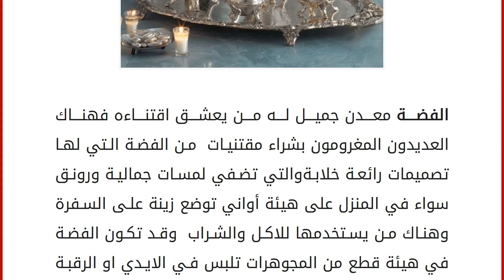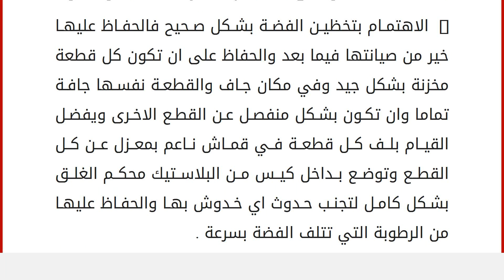طريقة الحفاظ على لمعان الفضة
الفضة معدن جميل له من يعشق اقتناءه فهناك العديدون المغرومون بشراء مقتنيات من الفضة التي لها تصميمات رائعة خلابةوالتي تضفي لمسات جمالية ورونق سواء في المنزل على هيئة أواني توضع زينة على السفرة وهناك من يستخدمها للاكل والشراب وقد تكون الفضة في هيئة قطع من المجوهرات تلبس في الايدي او الرقبة مثل الخاتم او السلسلة الفضية و بعض الزخارف والاشكال الفضية التي تستخدم في ديكور البيت وتضيف جمالا ابداعيا رائعا .
فاقتناء الفضة يعتبر امراً مهماً الى الكثيرين في العالم , الفضة هي معدن حساس للتغيرات التي تحيط به فهو قابل للأكسدة وبالتالي يفقد لمعانه بسهولة و يجب ان تتعرف على طريقة تلميع الفضة والاهتمام بتنظيفة والعناية به بشكل صحيح من وقت لاخر وفي السطور القادمة نقدم لك بعض النصائح التي تحافظ على لمعان وتنظيف الفضة .
طرق تنظيف الفضة :-
1. يجب تنظيف الفضة اولا بأول بمجرد استخدامها خاصة اذا كانت مقتنياتك من